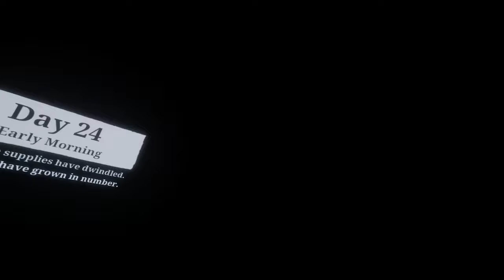THAT'S MINE!!!!!!!!!! - The Walking Dead Saints and Sinners AFTERSHOCK VR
w8 what?! that's mine stuff! hey! YO!
. great.

The Walking Dead Saints and Sinners AFTERSHOCK VR